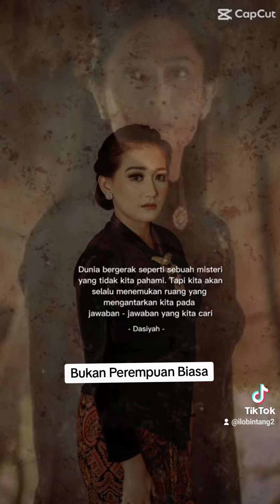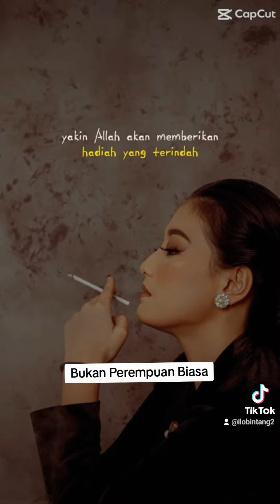Bukan Perempuan Biasa